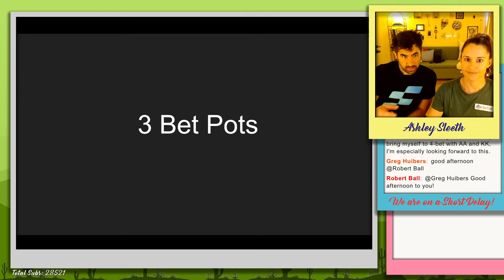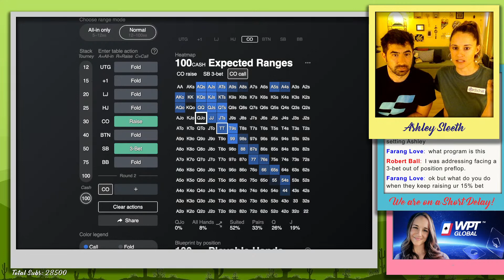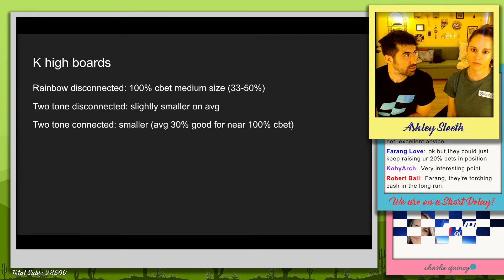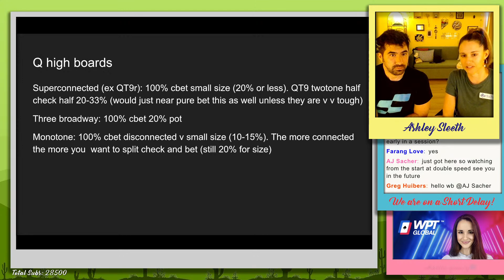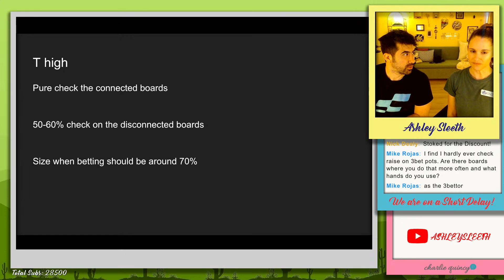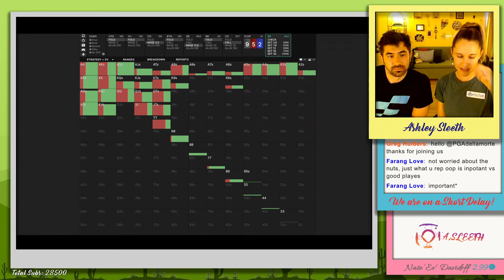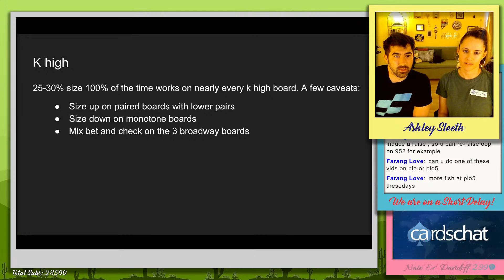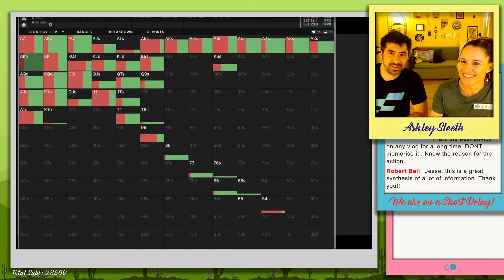How to Play 3-Bet Pots feat. Jesse Sylvia | Live at 2pm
Come study with me as Jesse coaches us on how to play 3-bet pots when deepstacked.